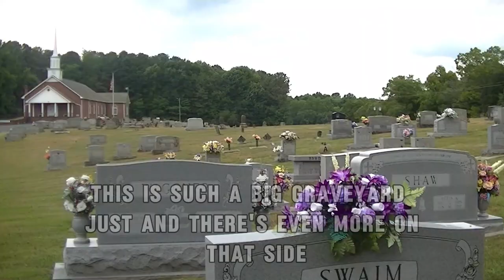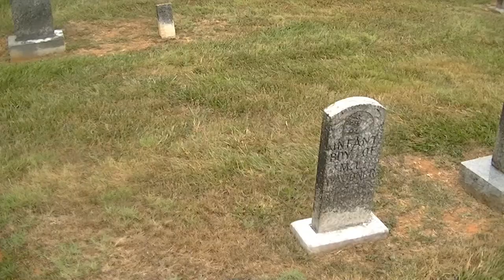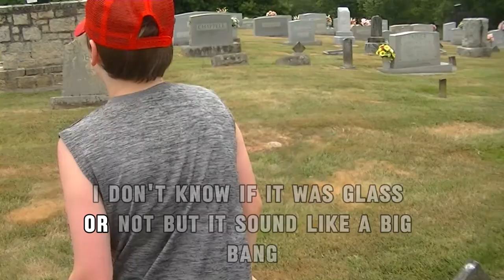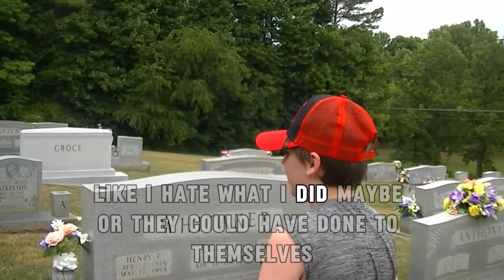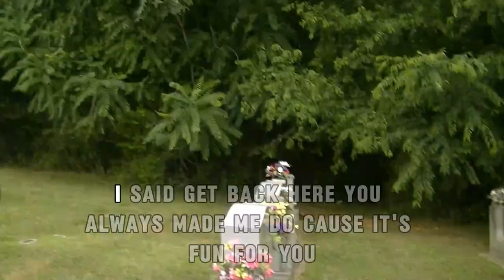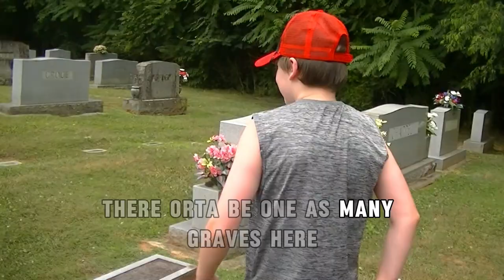Did You Hear That?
Watch as we investigate a mysterious banging on the window glass in a graveyard. Could it be a ghost? Watch to find out!

Come explore with us! We enjoy creating fun, entertaining content to bring some laughter to your life. But if you enjoy a good scare we also create videos to bring you a little bit of fright!!

Check us out on:
X @JerseyDripFamily